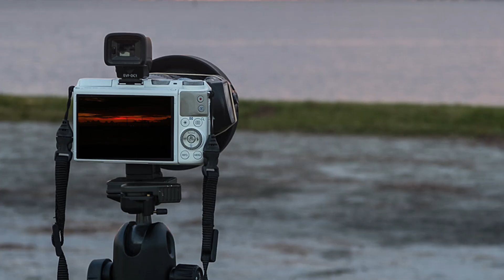Freakish Timelapse of Ft. De Soto Dawn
This is a dawn time-lapse sequence of De Soto Park in St. Petersburg, Florida. Is notable for the strange behavior and appearance of the clouds. The bridge in the background is the Sunshine Skyway Bridge, a local engineering marvel.